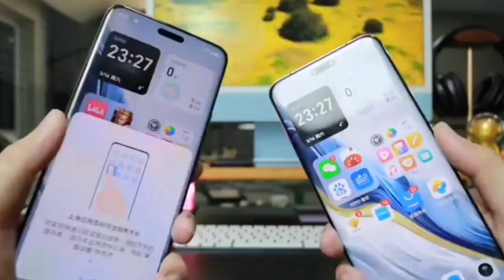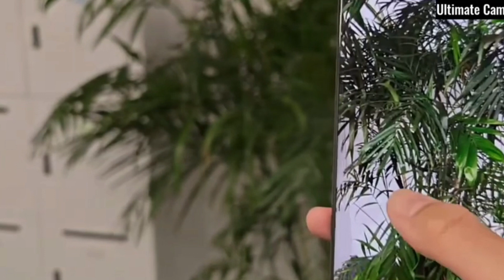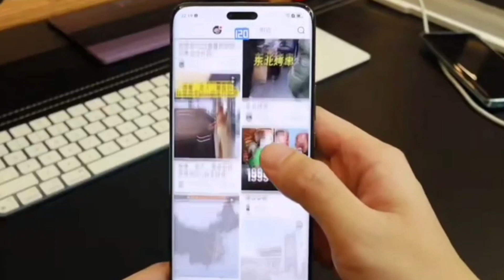Honor Magic 6 Ultimate Launched In India 2024, Gaming Test?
My favorite Gadgets:
1. Digital SLR Camera
2. DIGITEK Tripod
3. BOYA by-MM1 Microphone Mini